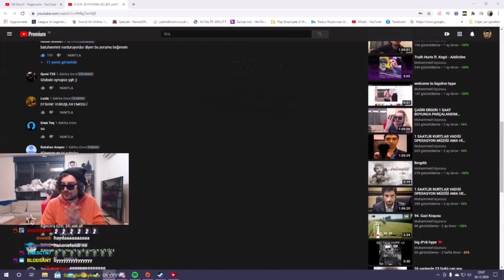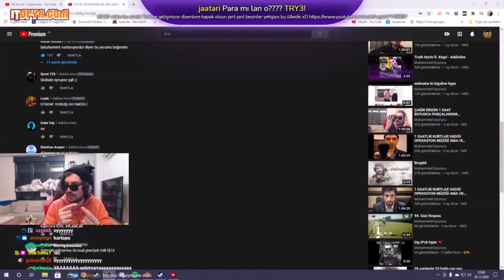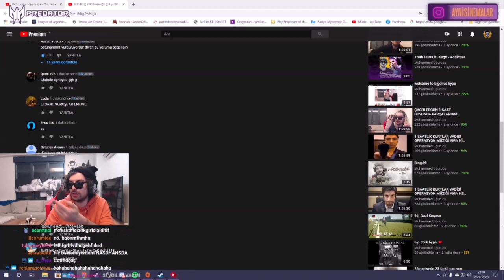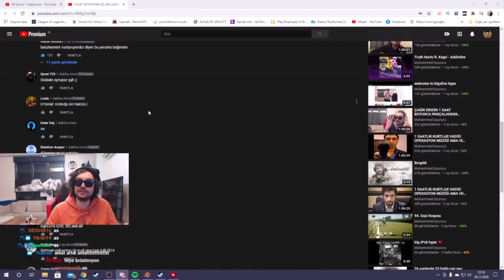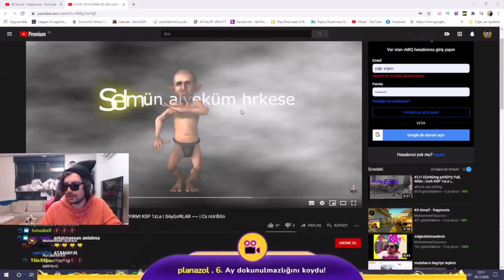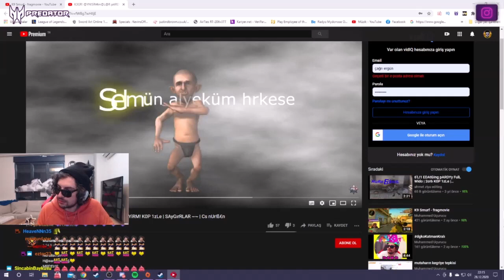Hype - Adliyede Başına Geleni Anlatıyor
•Kaldırılmasını istediğiniz videolar için Bana Ulaşbilirsiniz!